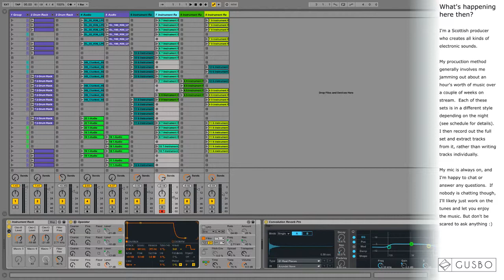Gusbo on Twiitch - Laid back grooves and beats - Wednesday 27th Feb 2019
Tune in Mondays, Wednesdays and Sundays from 10pm GMT